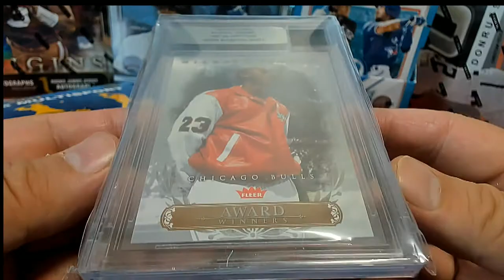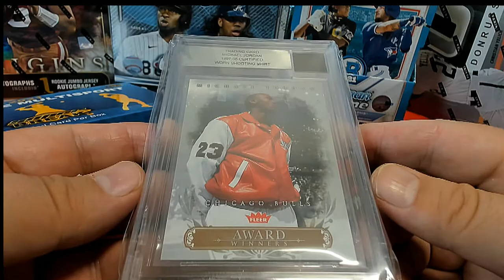SBONEMULTI233 2021 Super Break One Time Multi Sport Edition